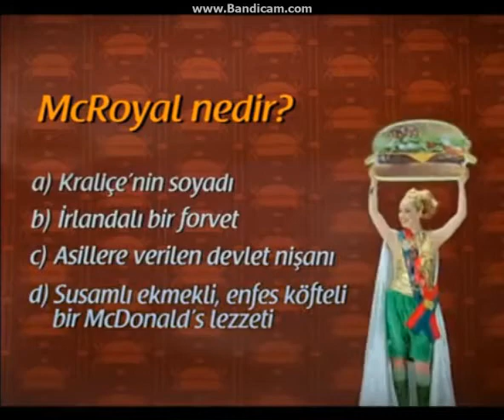McDonalds - McRoyal Reklamı (2008)